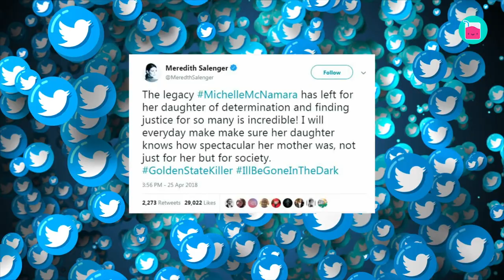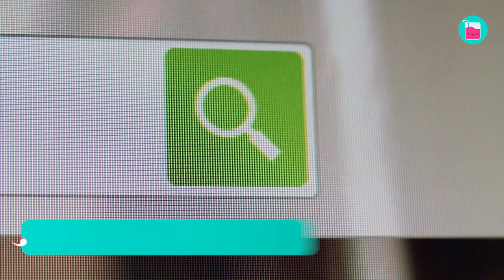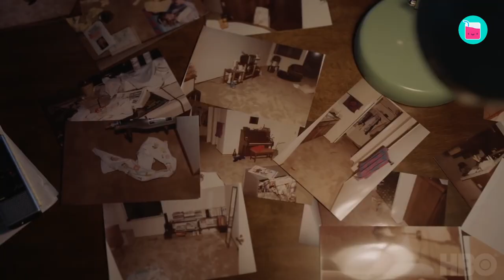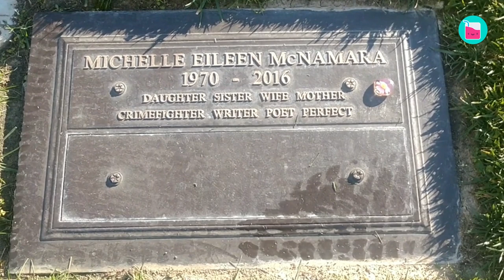Why Patton Oswalt Moved On Fast After His Wife Passed | Rumour Juice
Patton Oswalt is a comedian, actor, and writer known for The Goldbergs, Parks and Rec, Ratatouille, and the recent movie, I Love My Dad. Chances are, you recognize his late wife Michelle McNamara for her true crime writing and journalism. Many have speculated about the short time between her sudden death and the romance with the comedian’s now-wife, Meredith Salenger. Oswalt has spoken at length about his love for her — particularly during a time when he was in the middle of terrible grief. In today’s video, we’re looking into all of it.